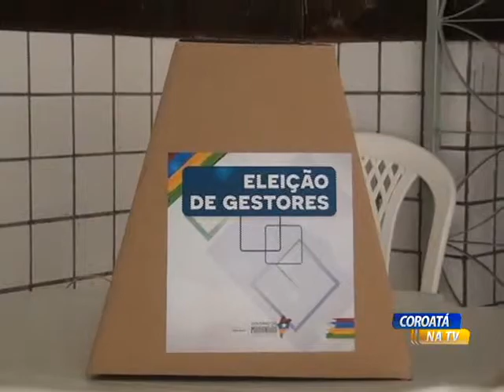Escolas do estado em Coroata Realizaram elição para gestores escolares